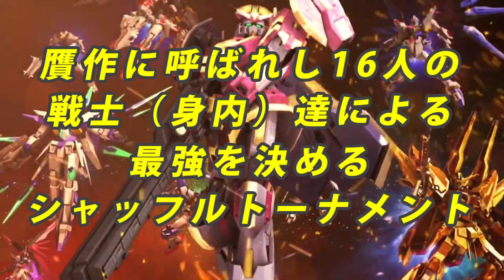【EXVSMBON 大会告知pv】贋作杯 ーがんさくシャッフルトーナメントー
贋作に呼ばれし16人の戦士（身内）達による
最強を決めるシャッフルトーナメント
11月14日（土）21時開幕！！

■運営リスト
主催 / 運営 / PV制作：オギノナルユキ
■参加者リスト
▼りょな
　Channel：なし
▼からすま
　Channel：なし
▼ちゃい
　Channel：なし
▼蒟蒻にゃんこ
　Channel：なし
▼システィナ
　Channel：なし
▼レモンティアー